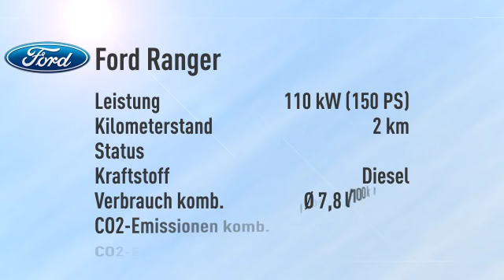Ford Ranger Ranger DoKa Limited 4x4 -31%/sofort/1,99%